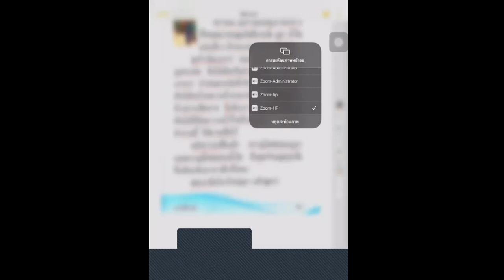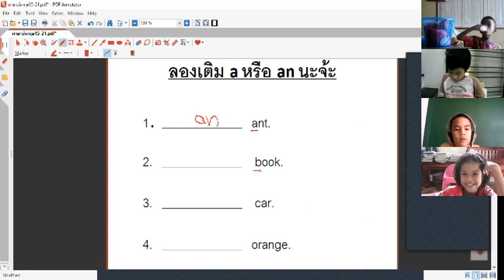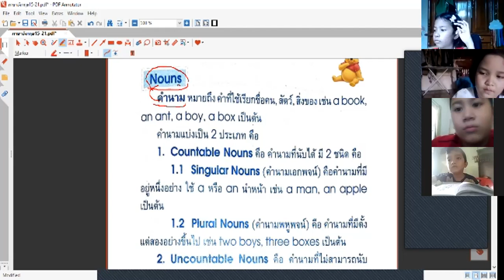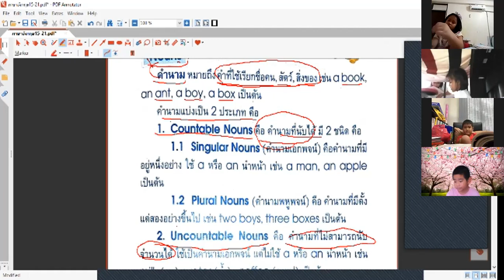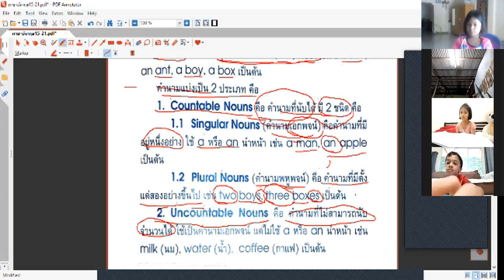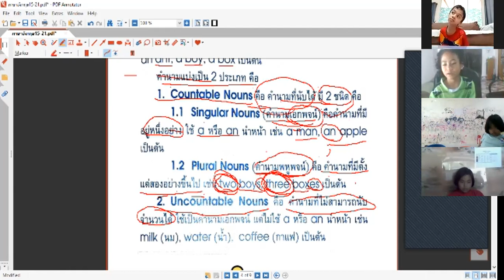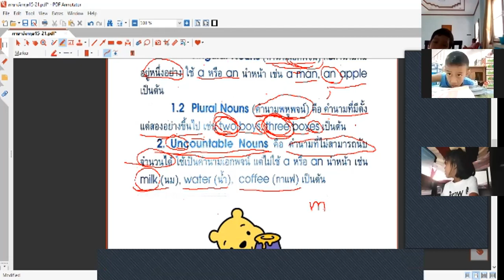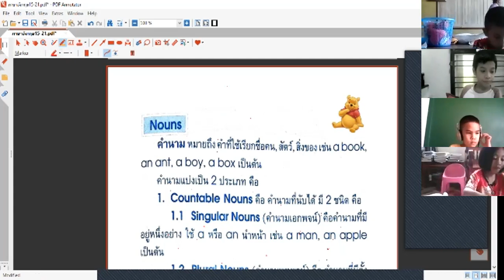ภาษาอังกฤษSMEP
โรงเรียนเทศบาลวัดเสมาเมือง